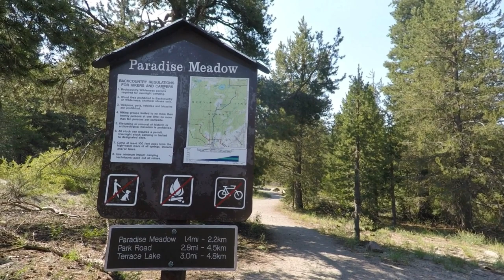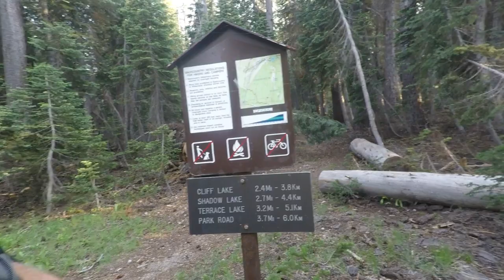Terrace Lake, Shadow Lake, Cliff Lake Hike and Trail Guide - Lassen Volcanic National Park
Loop hike from Hat Lake to Terrace Lake, Shadow Lake, and Cliff Lake. Great hike with a lot of varying scenery. Both trails can be taken from the top down, but a shuttle would have to be arranged.